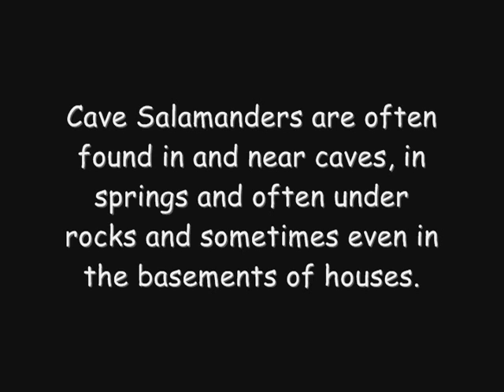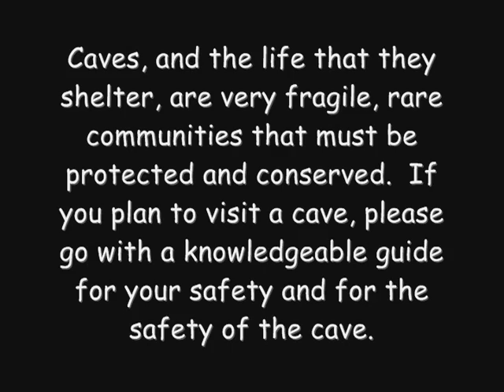Wild Adventures with Steve: Worley's Cave part 2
In part 2 of my trip into Worley's Cave I discover a tiny cave millipede, a beautiful Cave salamander and find traces of past human visitation into the cave.

NOTE: I erroneously refer to speleothems as "speleotherms"...just my regional slang I suppose...I am sorry for the error. Check out the definition for speleothems here:

NOTE #2: I apologize for spelling cirri incorrectly in the description of the Cave salamander.